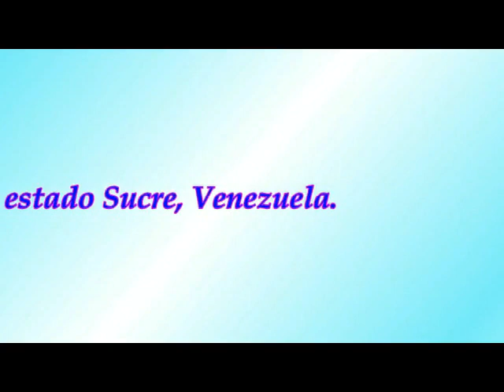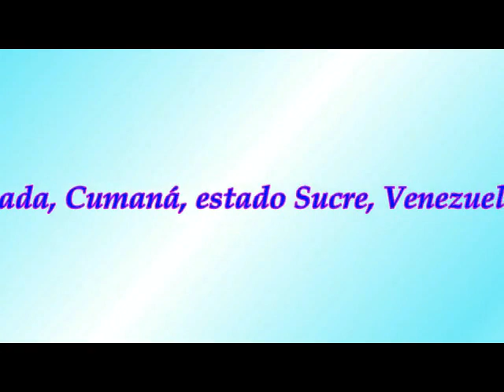01 ILAEC_Tercer día de primicias 17 1 2021 Cánticos de Adoración y Alabanzas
Gimnasio Ramón Álvarez de La Llanada. Lugar que sirvió de escenario este 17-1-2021 para la tercera jornada de Primicias de la Iglesia La Antorcha Encendida de Cumaná (ILAEC). En este segmento un vídeo concatenado con los momentos de hermosos cánticos de adoración y de alabanza con el grupo musical de la congregación, con la pastora Maritza de Gutiérrez (cantos y coros) y el hermano Fabix Gutiérrez (teclado, cantos y coros) al frente, junto a los hermanos Griselda, Fabianny, Renzy y Moisés.